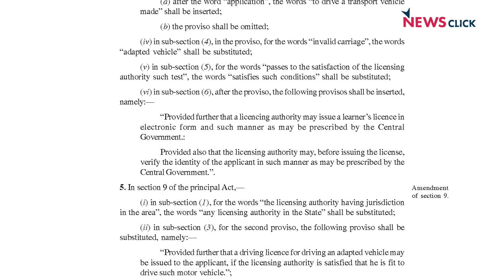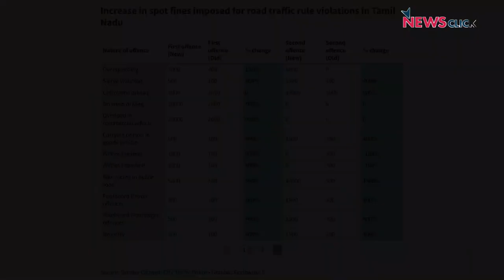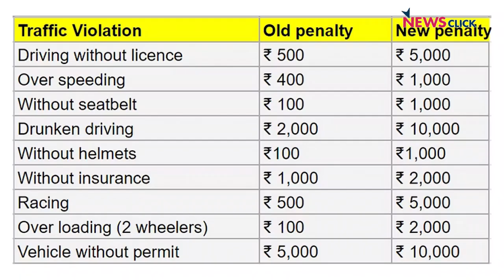Motor Vehicles (Amendment) Act, 2019, ‘Antipeople’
The Tamil Nadu government recently issued an order  implementing the Motor Vehicles (Amendment) Act, 2019, which was passed by the Narendra Modi government. The order penalises traffic rule violators with hefty fines. Newsclick spoke to the union leaders to understand their concerns.